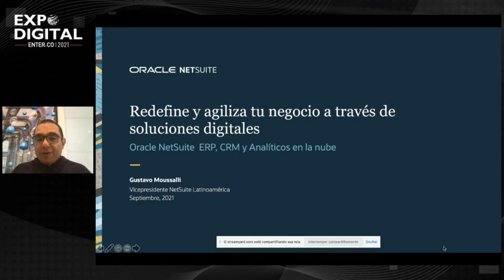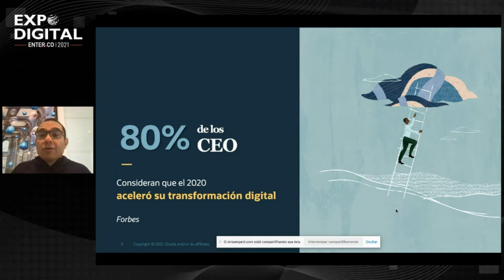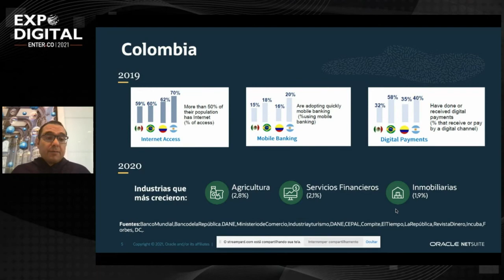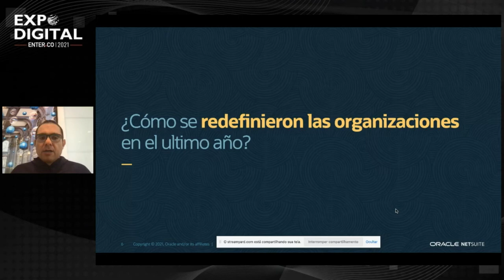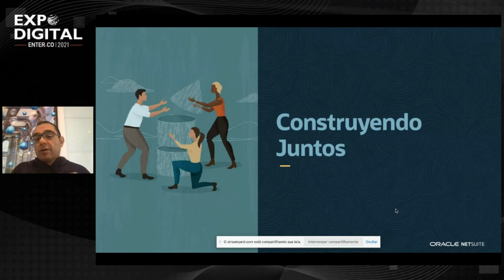Las soluciones digitales que redefinieron los negocios entre 2020 y 2021 - ExpoDigital 2021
Más info